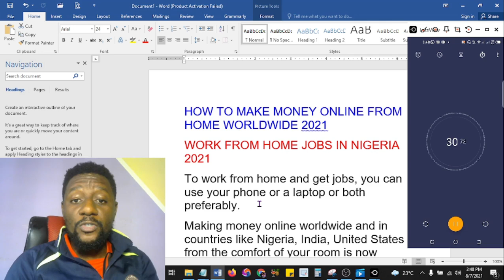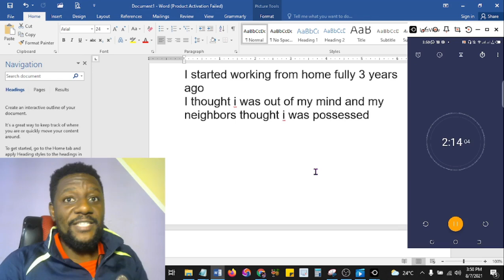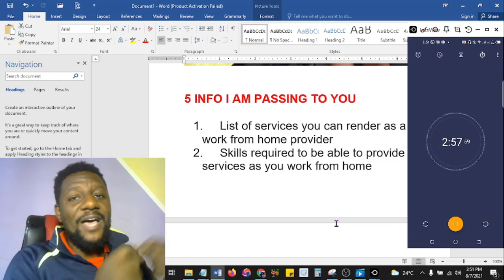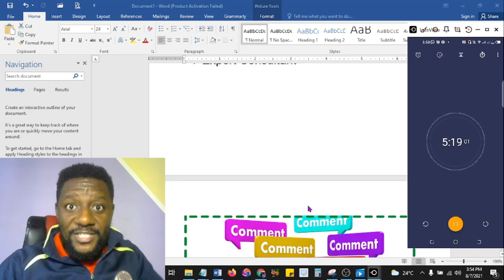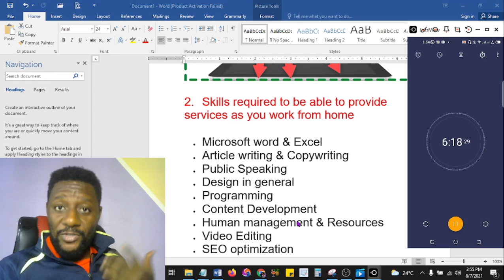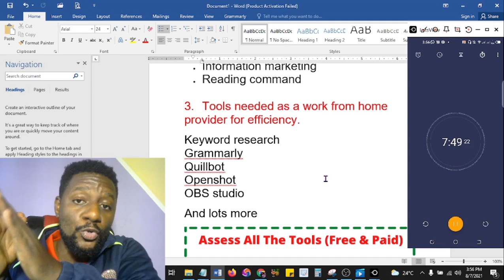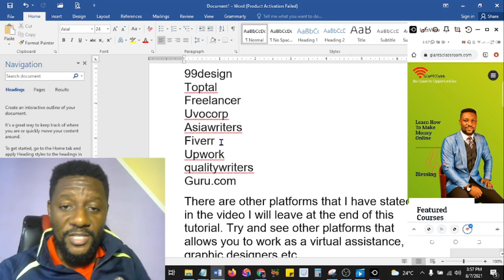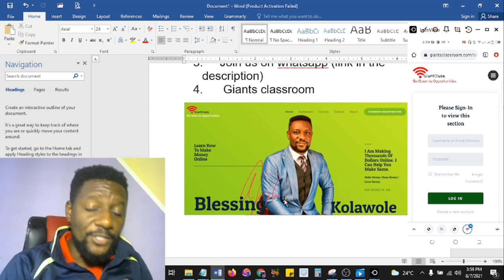WORK FROM HOME JOBS: ONLINE BUSINESS TO EARN MONEY ONLINE IN NIGERIA 2021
work from home jobs with the online business to earn money online in Nigeria 2021. How to make money online from home in Nigeria 2021 is an important decision and search that needs to be done by everyone. You need to know the work from home jobs in Nigeria 2021, so you will know how to make money online from home in Nigeria.

Let me add as well that all the tools and tutorials you need has been provided for you free to make money online in Nigeria 2021 as you can do work from home jobs no experience and still make a descent amount monthly.

⌚ Video Timestamps:
00:00 Introduction
01:03 Work at home statistical analysis
02:40 Tutorial Summary
04:08 List of services you can render as a work from home provider
05:22 Skills required to be able to provide services as you work from home
07:34 Tools needed as a work from home provider for efficiency
08:33 Work from home jobs platforms
09:37 Where to get work from home help in case you need one
10:30 Online Beginners Class

📺 My Equipment:
Camera:
Microphone:
Led Light:
Multi Color Led Light:
Others:

📢 Special Offers !!